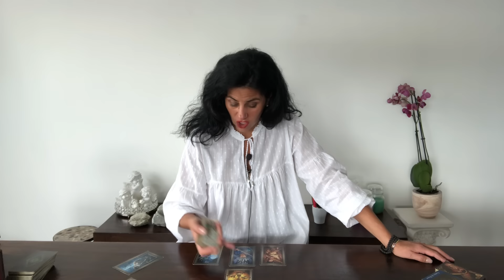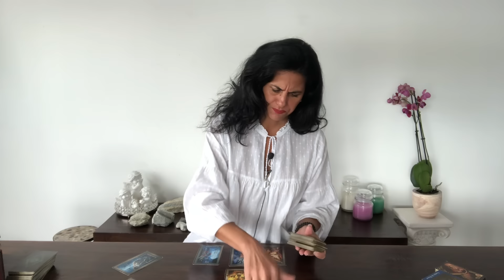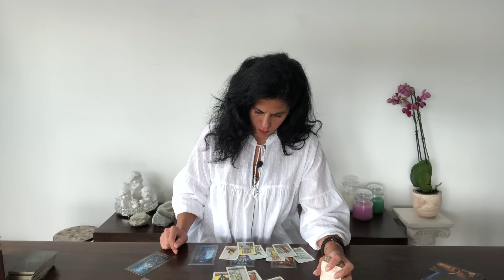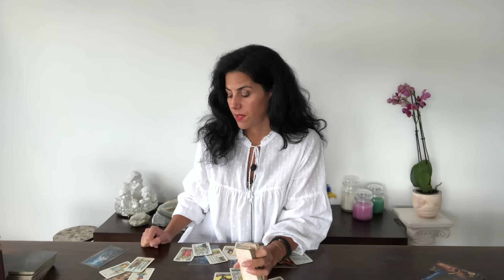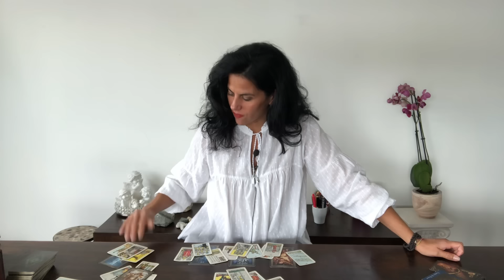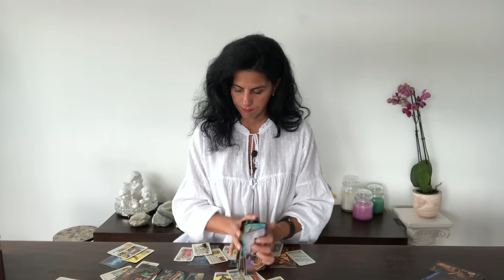SCORPIONE ♥️ SEI IRRICONOSCIBILE!! Ottobre 2024 lettura tarocchi per l’amore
Ciao Scorpione, felice di averti sul mio canale youtube!

Puoi scegliere la tua lingua:
Inglese 🇬🇧
Tedesco 🇩🇪
Italiano 🇮🇹